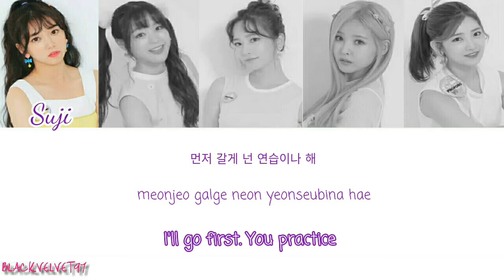Real Girls Project - Ping Pong Game Color Coded Lyrics [HAN/ROM/ENG]